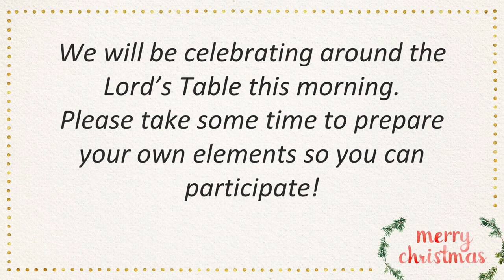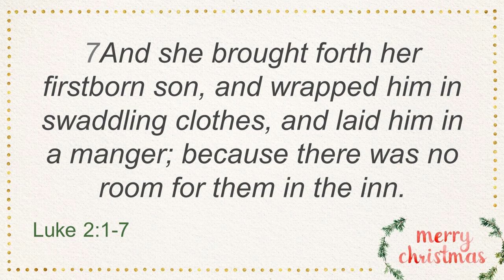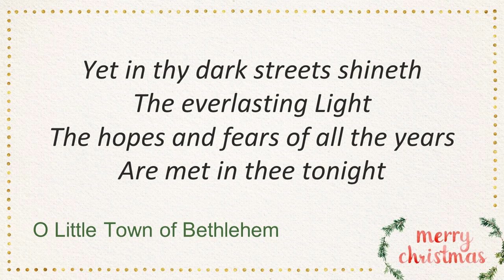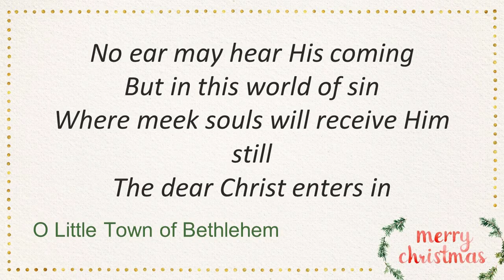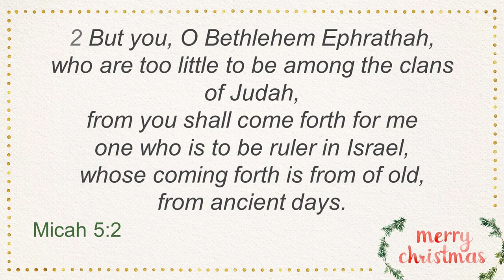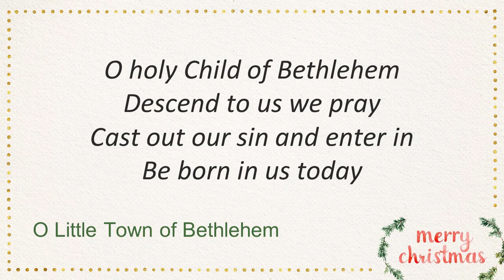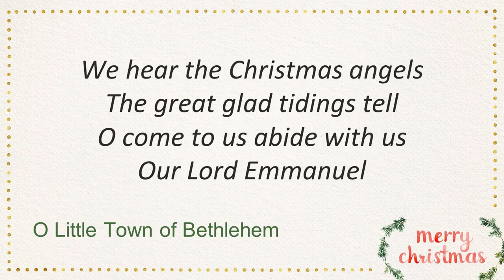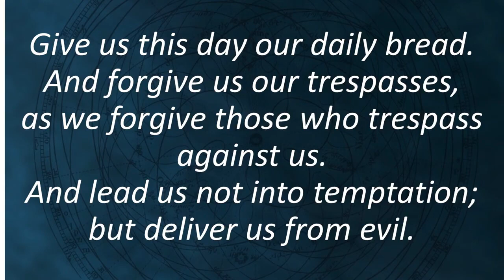DBC O Little Town of Bethlehem - December 6th, 2020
Christmas story as told by the hymn writers. Why was Jesus born in Bethlehem?  What can we learn from this favourite Christmas Carol?  Join Rev. Michael Nicholson as he explores answers to these questions.

Joy to the World (Unspeakable Joy) by Isaac Watts, George Frideric Handel, Chris Tomlin, Ed Cash, Matt Gilder